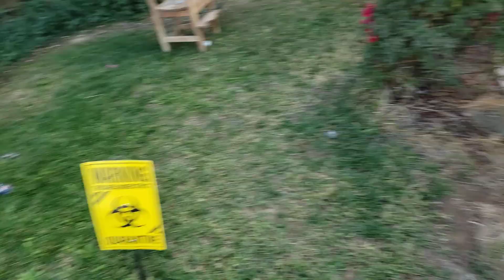x shot challenge oct 2022